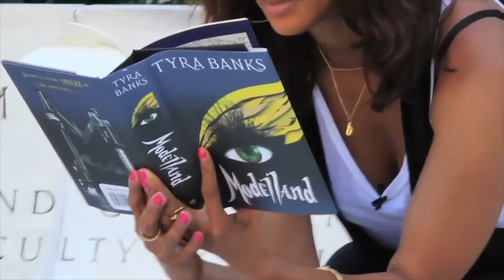Jan 's Extremely Chaotic Makeup Tutorial from The Pit Stop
In today's video you will not only be seeing a glimpse of what goes on in my head every day, BUT how I get the signature Jantasy mug! This look was from The Pit Stop starring Trixie Mattel on @rupaulsdragrace youtube!

Thank you all so much for your love and support!

Hair by Edwardsizzahands
Outfit by Jeffrey Kelly
Design by Lagoona Bloo
Edit by Jan
Intro Footage shot by Austin Nunes for Jan's Jukebox / Performance Clips from Jan on Season 12 of RuPaul's Drag Race